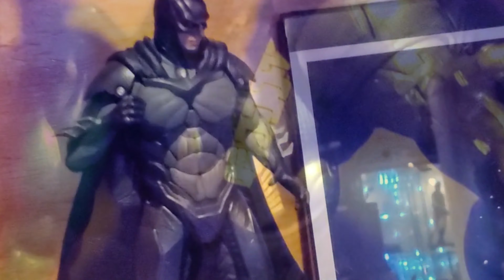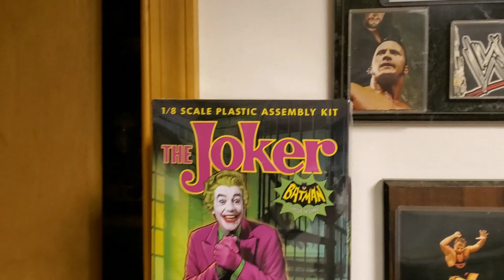Tio Emilio's Collection